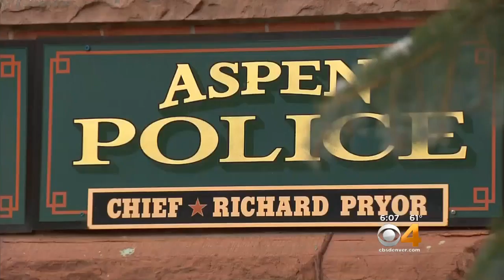Police Determined To Close Bizarre Painting Vandalism Case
It’s the mystery of the year: who was the person responsible for slashing a multi-million dollar painting in Aspen while wearing a disguise.